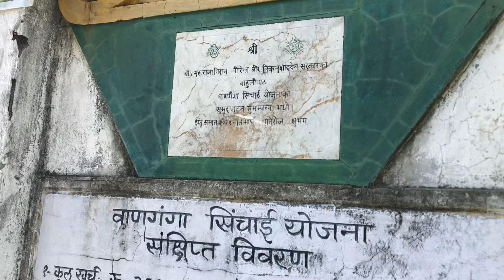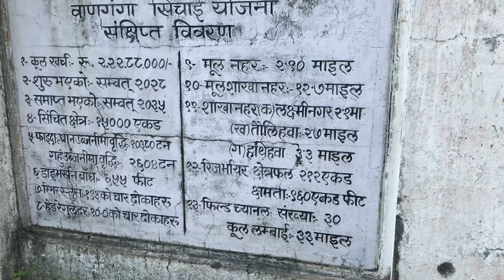Kapilvastu jagdishpur task,water boat